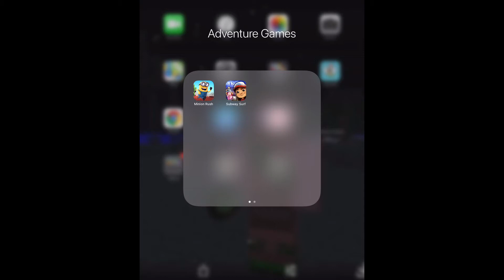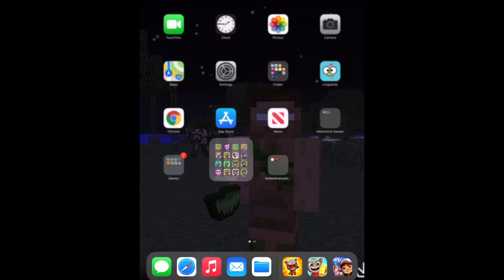IOS GAMEPLAY SUBWAY SURF MY TOM 2 TOM GOLD RUN MY ANGELA 2 TOM HERO DASH